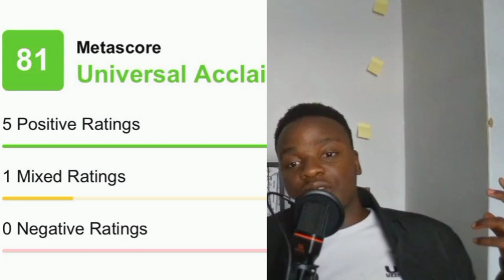a very very late Kylie Minogue album review.......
Kylie is back with a sequel to her 2023 hit album Tension.

Tension ii

Best Track: Lights, Camera, Action

Worst Track: My Oh My

Vocal  Recording  Engineer: Kylie Minogue
Producer, Bass, Programming, Drums, Synths: Lewis Thompson
Additional  Production: Adria Garcia
Sound  Engineer: Guy Massey
Sound  Engineer: Dick Beetham
Background  Vocals: Ina Wroldsen
Composer, Author: Kylie Minogue
Composer, Author: Lewis Thompson
Composer, Author: Ina Wroldsen